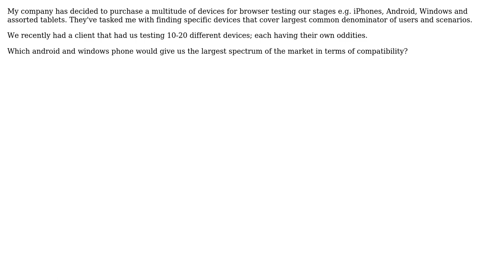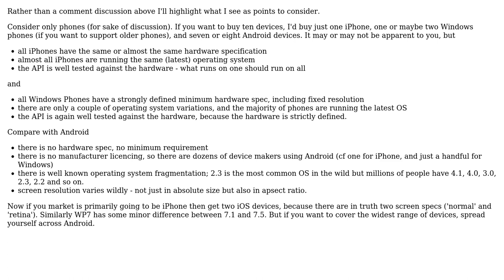Which mobile devices cover the widest spectrum for testing?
With thanks & praise to God, and with thanks to the many people who have made this project possible! | Content (except music & images) licensed under CC BY-SA | Music | Images & others | With thanks to user Zach Shallbetter user Kirk Broadhurst and the Stack Exchange Network Trademarks are property of their respective owners. You are responsible for your own actions.